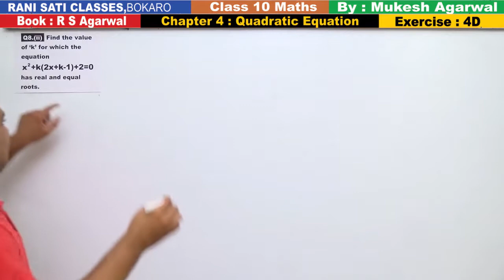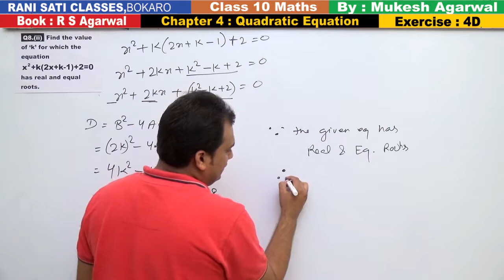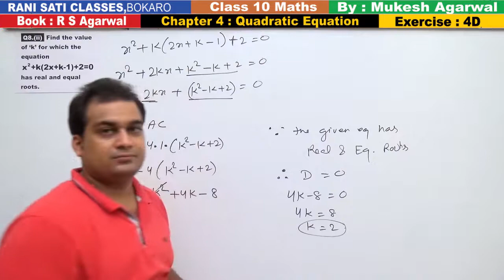Class 10 Maths (Ex 4D Q8.ii) Quadratic Equations (RS Agarwal 2019)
Class 10 Maths (Exercise 4D ) Quadratic Equations - Nature of Roots ( R S Agarwal 2019)